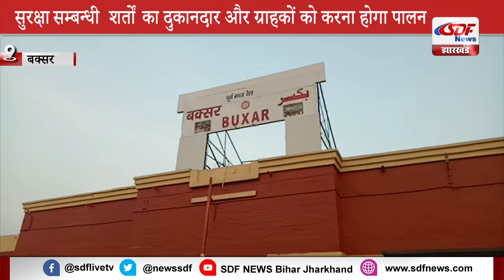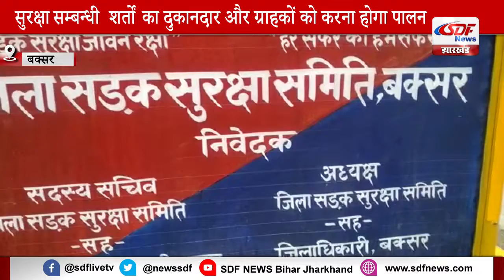SDF NEWS - अनलॉक पार्ट -1 में क्या खुलेंगे और क्या बंद रहेंगे ? बक्सर से नितीश सिंह की रिपोर्ट